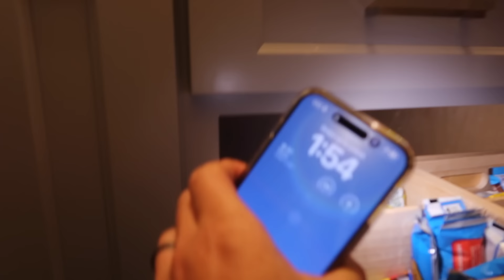Surprised by this